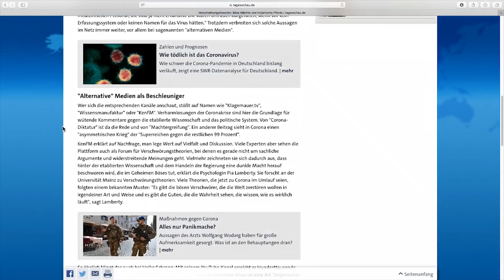Home Office #10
Als "psychosozialen Schock" bezeichnet Prof. Hans-Joachim Maaz die derzeitige Situation. Im Home Office besprechen wir mit dem Psychotherapeuthen die Auswirkungen globaler Ausgangssperren.

Ebenso begrüßen wir Hubert Krimbacher in der heutigen Sendung. Er verrät uns, warum sein Geschäft als Bio-Bauer plötzlich boomt. Er sieht viele positive Veränderungen für die Landwirtschaft am Horizont aufsteigen.

Außerdem hat Frank Höfer sein Home Office verlassen und ist mit Katrin Huß und Drehteam nach Dresden gefahren auf einen Interviewtermin mit Uwe Steimle.

Unterstütze unsere Arbeit, damit wir auch weiterhin gegen den Strom schwimmen können:

►per Banküberweisung:
NuoViso Filmproduktion